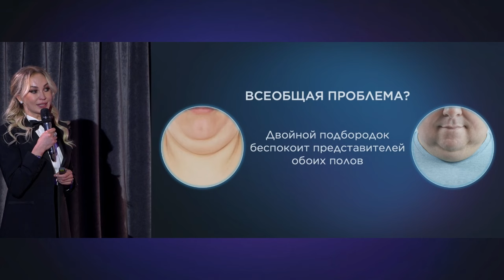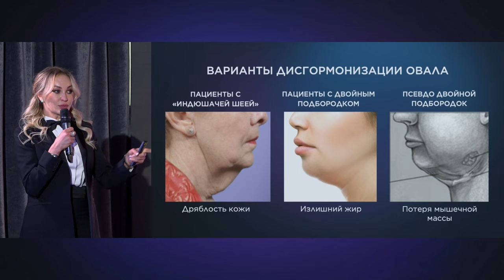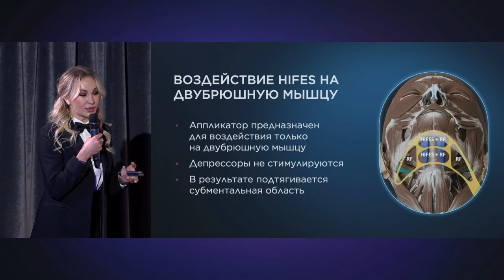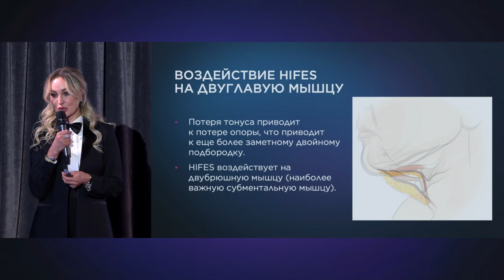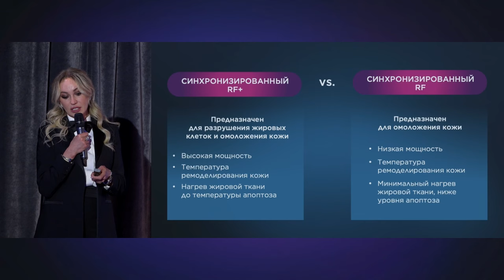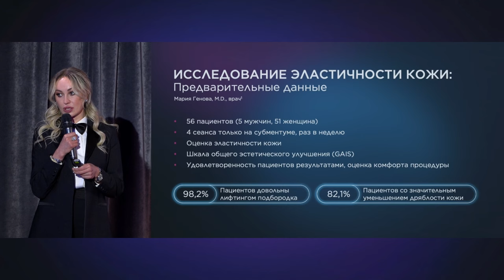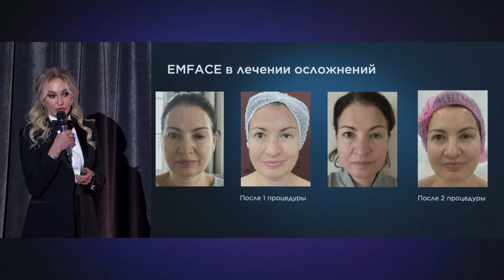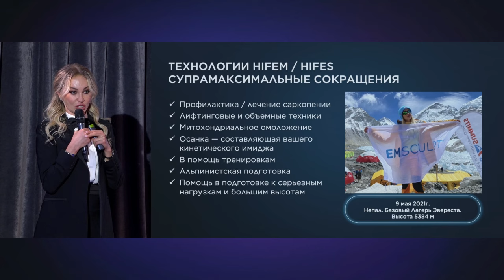Аппарат EMFACE. Новые возможности с аппликатором Submentum.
Конференция, посвященная Первой в России неинвазивной процедуре лифтинга лица.

🔹Доклад на тему: Новые возможности с аппликатором Submentum.

🔹Спикер: Саромыцкая Алена Николаевна.
Врач-косметолог, дерматолог, собственник клиники Professional, тренер международного класса.

Задавайте свои вопросы по аппаратам BTL в комментариях и мы подробно ответим на них в следующих публикациях👍